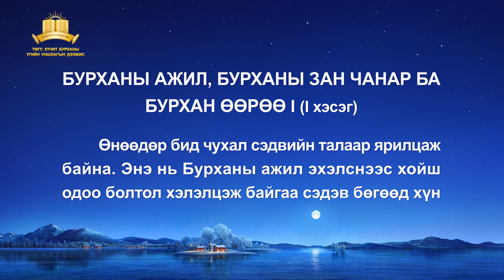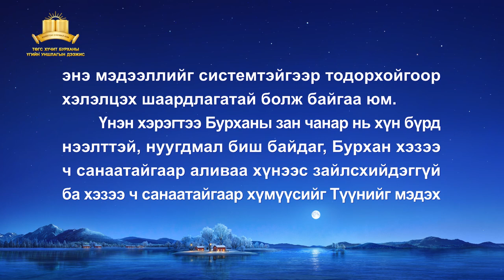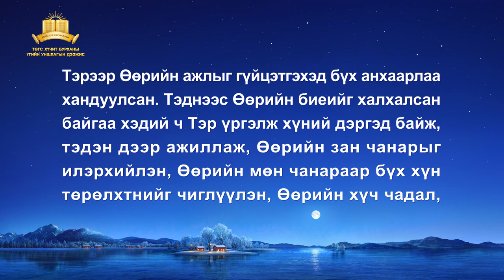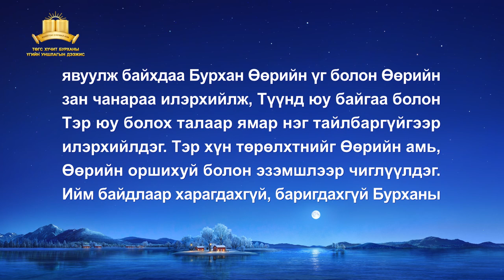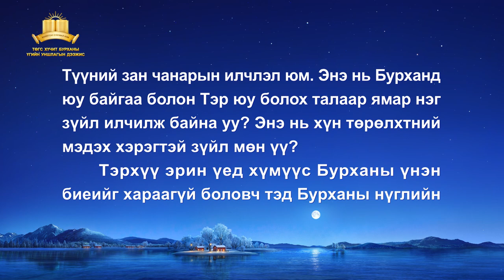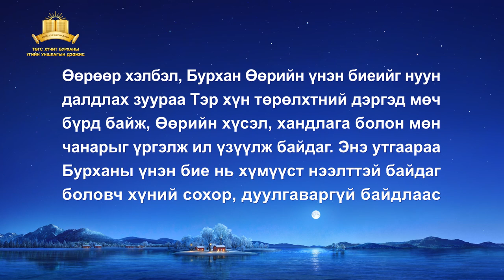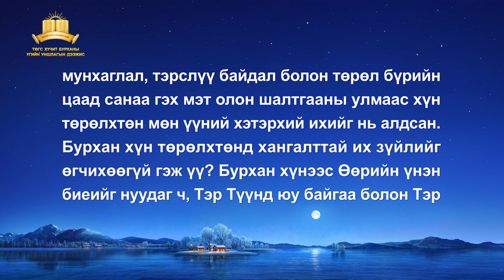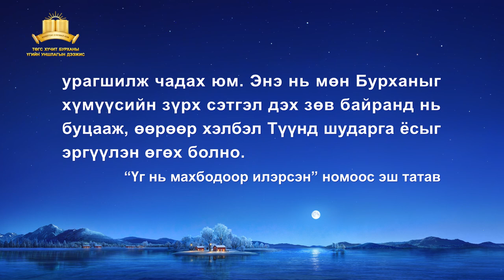Бурханы үг | "Бурханы ажил, Бурханы зан чанар ба Бурхан Өөрөө I" (I хэсэг)